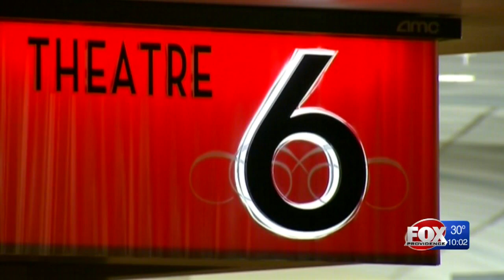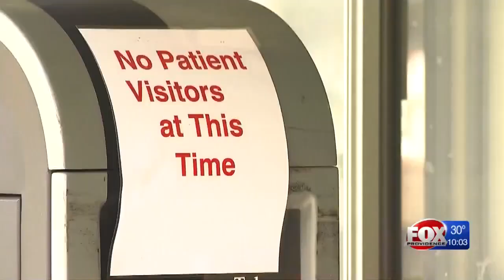83 total COVID-19 cases in RI; gov orders additional business closures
83 total COVID-19 cases in RI; gov orders additional business closures